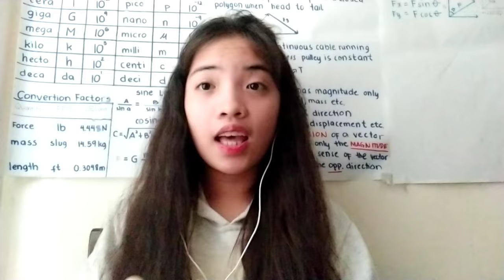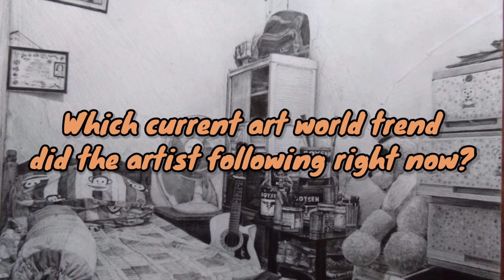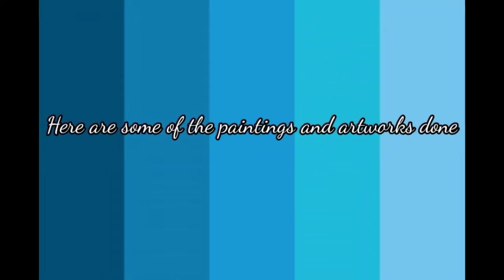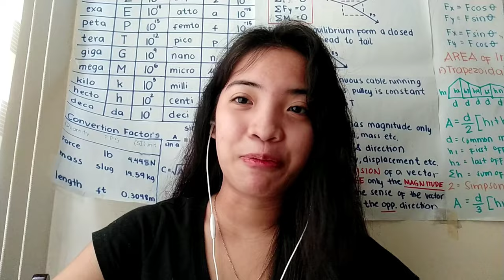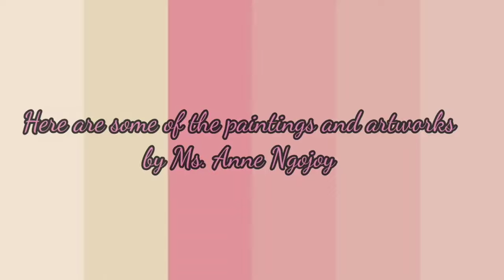Art Appreciation— ARTISTS INTERVIEW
This video is for the completion of our subject/unit Art Appreciation.

The Artist that we interviewed are:
Sir Miguel Emmanuel Borbo
Ma'am Jasmine Banzaime
Ms. Anne Ngojoy